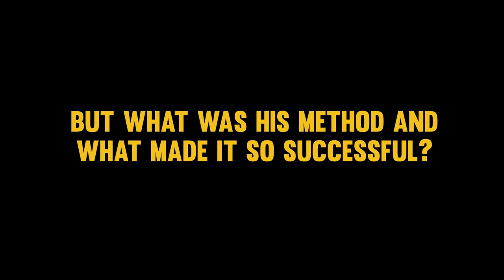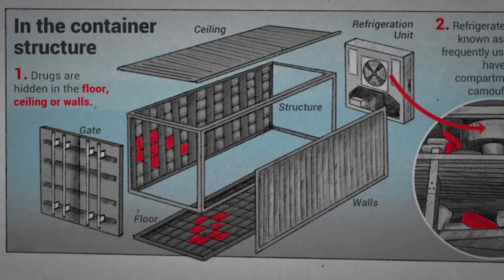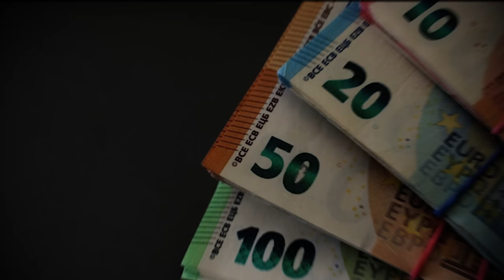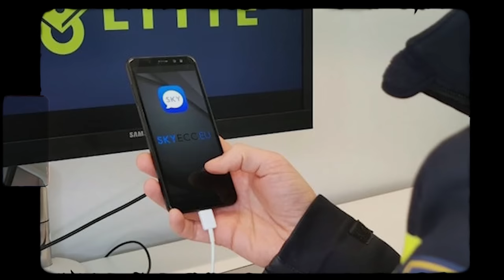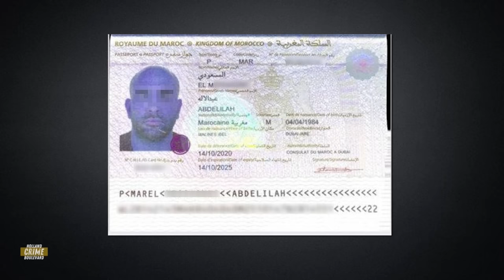How This Man Outsmarted EVERYONE With His Smuggling Method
In the world of coke trafficking, Antwerp witnessed a game-changing figure - Abdelilah el M., known as 'the king of the switch'. Born in Belgium to Moroccan parents, his rise from illegal cannabis growing houses to orchestrating elaborate coke smuggling operations is the stuff of legend. Operating with a criminal organization dubbed 'The Makreelbende', Abdel became a master of the 'switch-method', a unique approach to smuggling.

His method involved moving coke from high-risk containers to those with lower scrutiny, reducing the chances of detection. This involved meticulous planning and utilizing corrupt insiders. This kingpin's luck changed when a USB stick recovered from a hit on Gwenette Martha led authorities to Abdel's organization.

Amid various successful operations, several switches failed. Associates like Nordin El M., dockworker Renzo Q., and transporter Mike D. played crucial roles. Raids in 2015 uncovered massive stashes of cash at Renzo's home, revealing his dual role as a dockworker and bank for the organization.

Despite evading initial arrests, Abdel was eventually caught in Turkey due to a visa issue, revealing a ski trip turned arrest. Extradition to Belgium is uncertain, with complex legal entanglements. Facing at least 8 years in prison, his involvement in multiple cocaine shipments further complicates his fate. As the story unfolds, Abdel's reign of smuggling and intrigue continues to captivate.

[Title] - [URL]
[Title] - [URL]
[Title] - [URL]